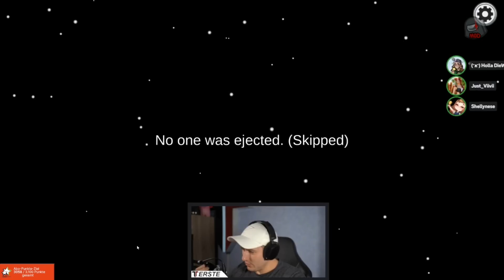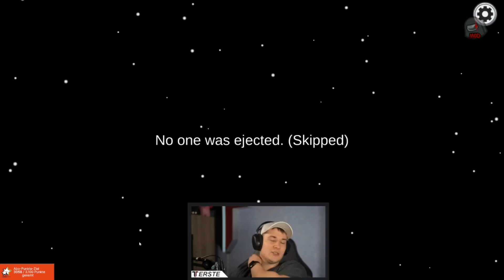Sheriff-Terste macht auf pinke Security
📌 Mit dabei:
►  @pinkerimpostor Vlesk